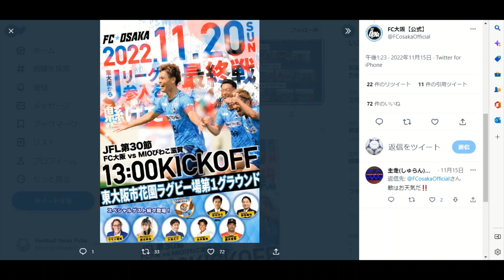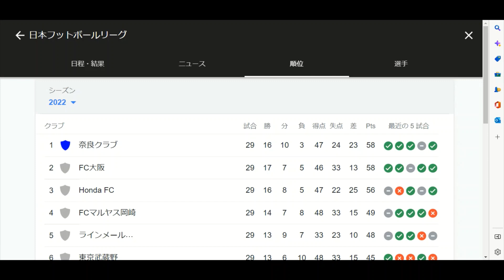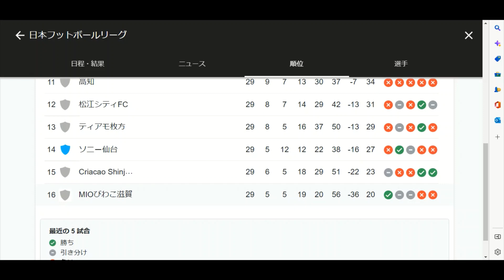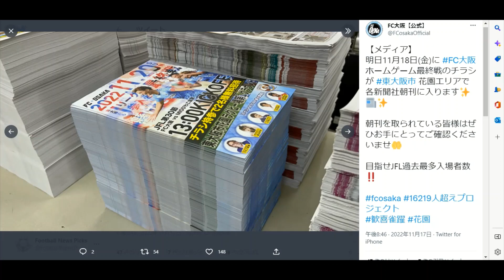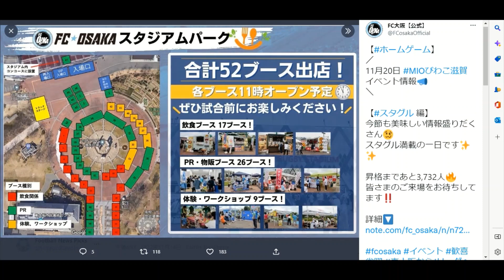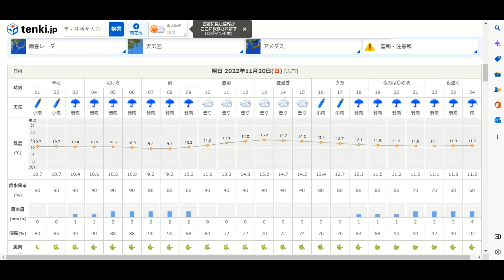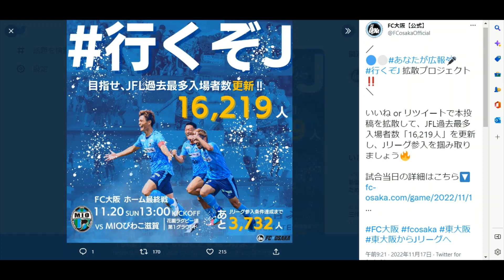FC大阪Jリーグ参入に向け，明日運命の一戦！